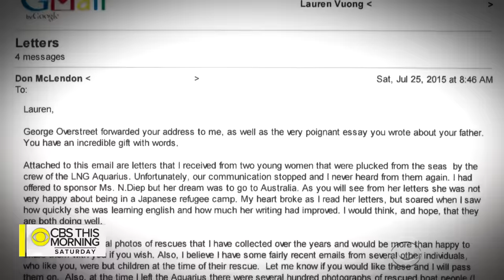Lost at sea: Vietnamese family reunites with the men who rescued them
After the fall of Saigon in 1975, more than a million desperate people fled Vietnam. Many escaped in small boats, including Vietnamese immigrant Lauren Vuong. Now a successful attorney, she's accomplished a lot in the four decades since then but one goal remained elusive: finding and thanking the men who rescued her at sea. Don Dahler reports.